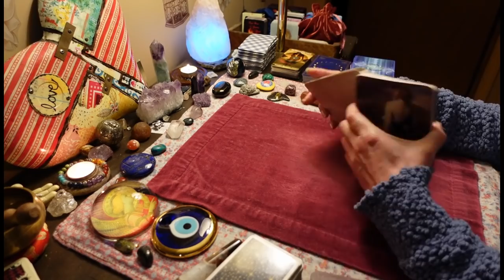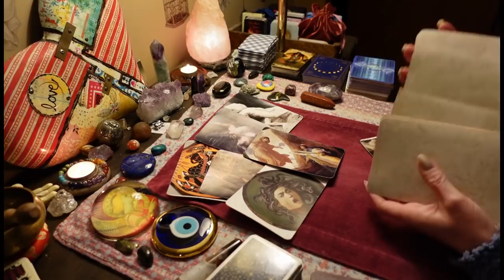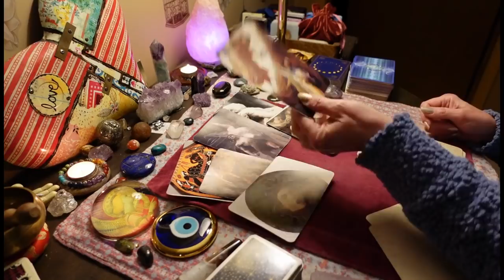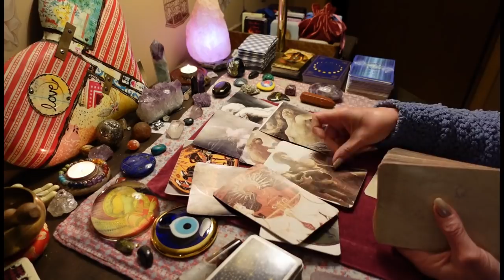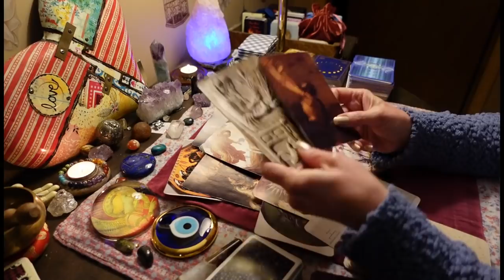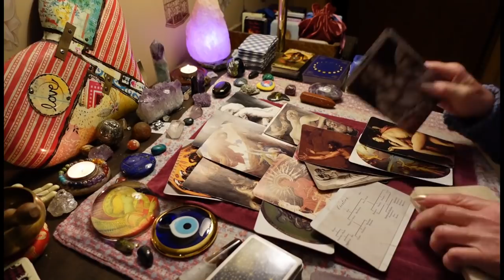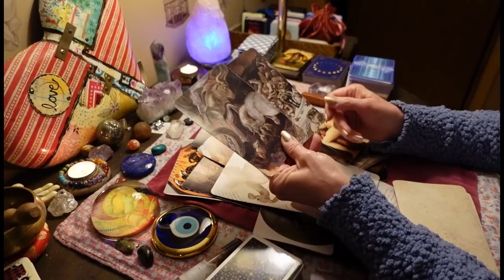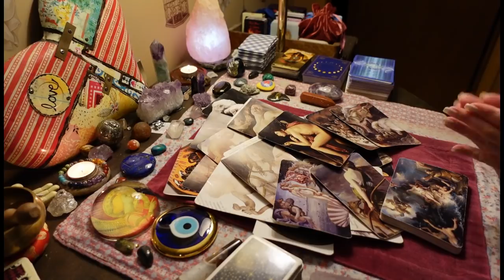This DM Is Finally Waking Up. It's "Deliverance" Time. COLLECTIVE ALL SIGNS